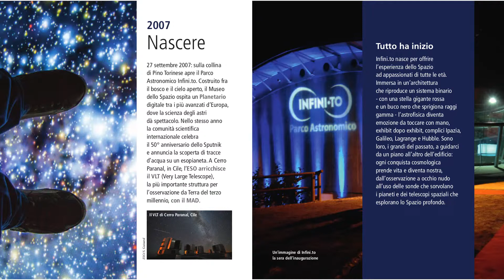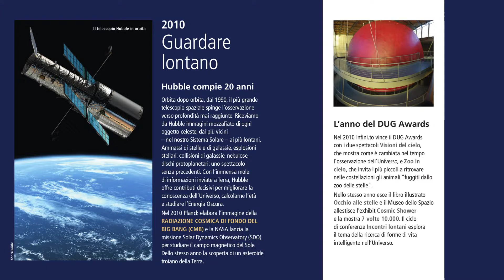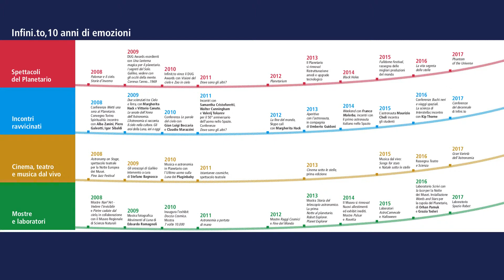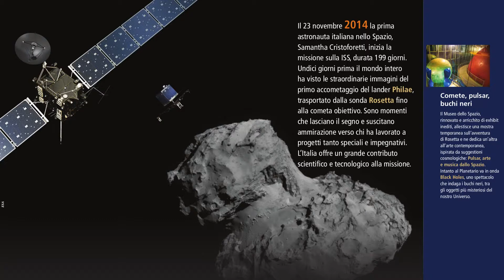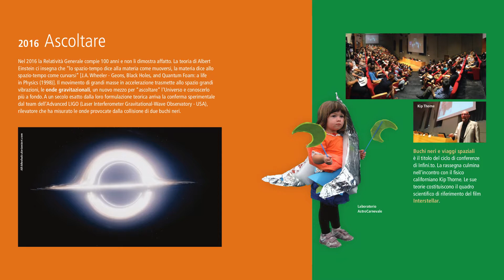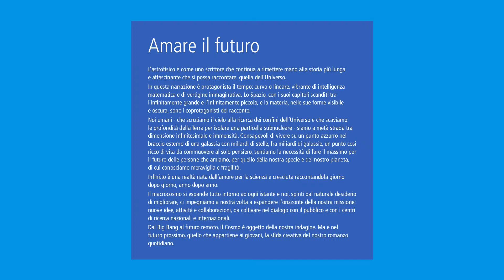10 anni di Infini*to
Il 27 settembre 2007 inaugurava a Pino Torinese Infini.to, un luogo dove la scienza degli astri è in grado di incantare grandi e piccini e dove le costellazioni sono visibili anche di giorno. È sufficiente spostarsi di pochi chilometri dal centro della città di Torino per avere la sensazione di poter quasi toccare le stelle con un dito. Immerso nel bosco della collina e illuminato di notte dalla sola luce celeste, il Museo dello Spazio nasconde al suo interno un Planetario digitale tra i più avanzati d’Europa.
Immersa in un’architettura che riproduce un sistema binario - con una stella gigante rossa e un buco nero che sprigiona raggi gamma - l’astrofisica diventa emozione da toccare con mano, exhibit dopo exhibit, complici Ipazia, Galileo, Lagrange e Hubble. Sono loro, i grandi del passato, a guidarci
da un piano all’altro del Museo: ogni conquista cosmologica prende vita, dall’osservazione a occhio nudo all’uso delle sonde che sorvolano i corpi celesti e dei telescopi spaziali che esplorano lo Spazio profondo.
Un viaggio tra stelle, buchi neri, galassie lontanissime e misteriosi pianeti. Un viaggio nel tempo, fino all'origine dell'Universo, al Big Bang, e poi avanti nel futuro alla scoperta dei possibili destini del Cosmo. Un'esplorazione che da sempre affascina la mente e rappresenta una sfida per il futuro dell'umanità.